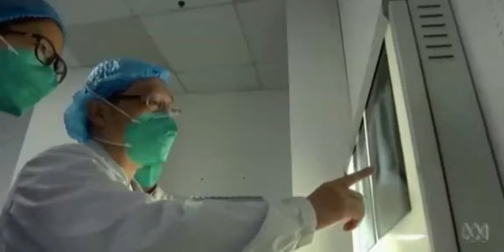Scott Morrison did a good job ? FULL VIDEO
This Video was uploaded TEN days before Scomo shut down flights to China.
Scomo had two options A or B
A :  Shutdown all overseas travel .
B:   Shutdown the economy .
Scomo chose B .
The Liberal party gambled with your life, and lost .
Scott Morrison owns the whole mess , infections , deaths , recession, and every business shutdown that comes with it .